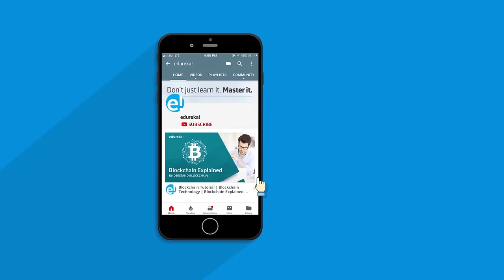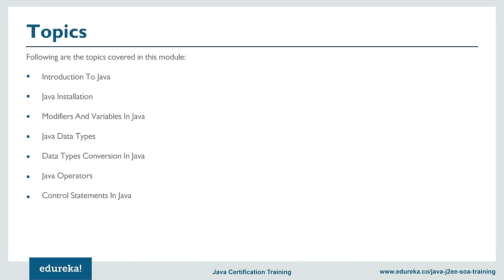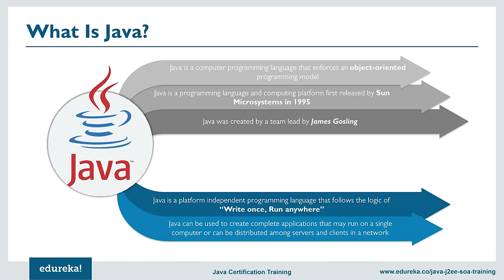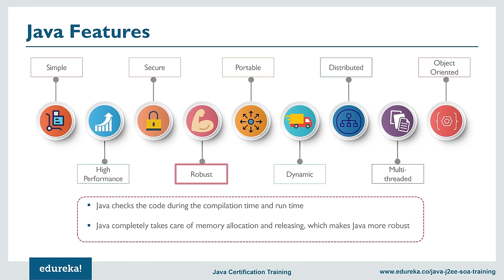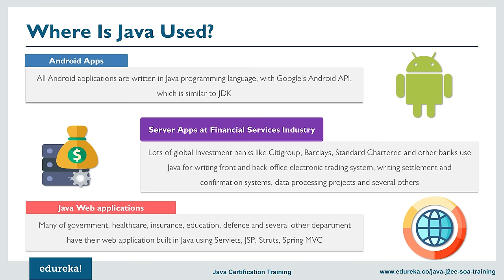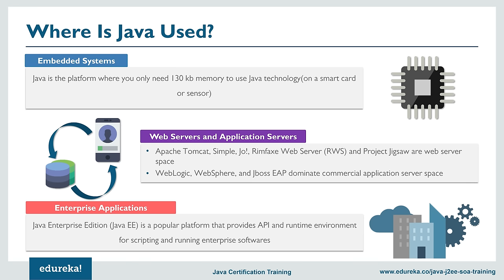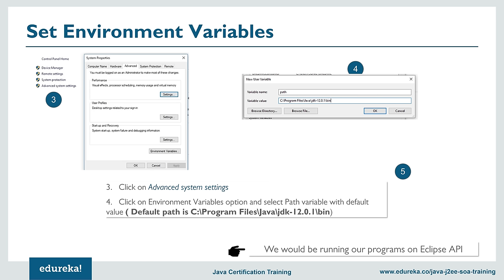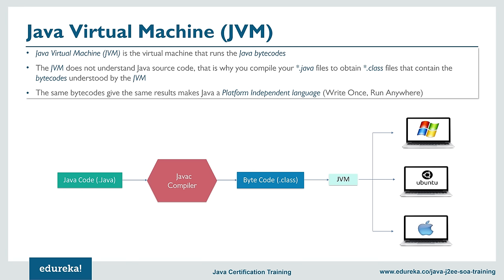Java Full Course in 10 Hours | Java Tutorial for Beginners [2024] | Java Online Training | Edureka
This Edureka Java Full Course will help you understand the various fundamentals of Java programming in detail with examples. This extensive Java Full course is designed to take you from a complete beginner to a confident Java developer. Whether you're a student, a career changer, or simply someone who wants to explore the exciting world of software development, this Java course is your gateway!

This Java tutorial for beginners covers the following topics:
00:00 Agenda of Java Full Course
3:36 - Introduction to Java
23:46 - Java Environmental SetUp
28:43 - Java Internals
35:05 - Java Working
38:21 - First Java Program
53:27 - Modifiers in Java
54:34 - Access Control Modifiers
1:00:12 - Non Access Modifiers
1:10:05 - Variables in Java
1:14:59 - Data types in Java
1:25:52 - Operators
1:28:56 - Operators Types and Examples
1:33:11 - Control Statements in Java
1:35:51 - Selection Statements
1:37:17 - Iteration Statements
1:44:04 - Jump Statements
1:46:06 - Methods in Java
2:09:00 - Arrays in Java
2:27:50  - Strings
2:52:45: Classes and Objects
2:57:17 - Java Naming Conventions
2:57:30 - Types of variables
3:01:30 - Constructor
3:19:09 - Java Static Keyword
3:24:32 - Java this keyword
3:29:27 - Object-Oriented Programming Concepts
4:29:44 - Interface
4:50:55 - What is a Package?
4:58:12 - Access Modifiers
5:05:00 - Demo - Access package from another package
5:08:55 - Regular Expression
5:21:50 - Exception
5:31:45 - Exception handling
5:50:27 - XML in Java
6:36:00 - Serialization in Java
6:54:00 - Wrapper Classes
6:58:06 - Generics in Java

🔴 Edureka Java Training